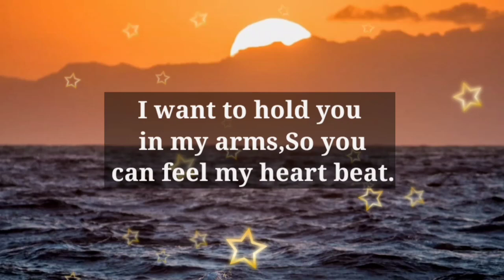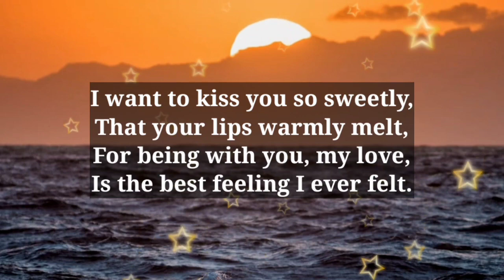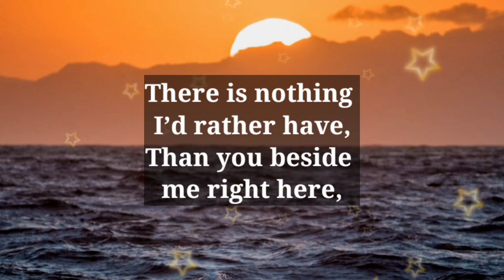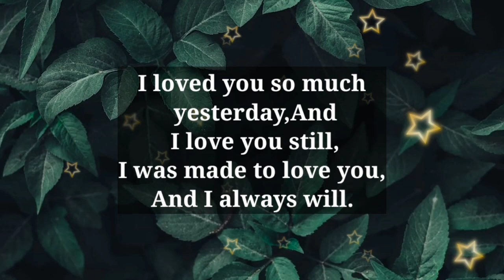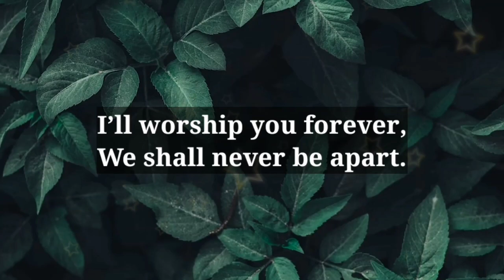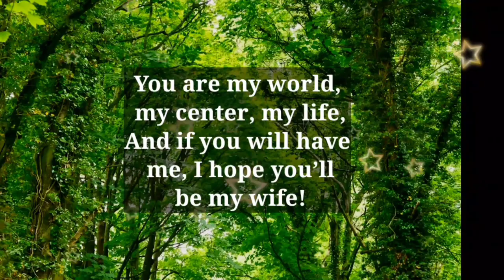Dm to Df ❤️ // CAN I HAVE THE DIRECTIONS TO YOUR HOME??💔🥰😘💋❤️🥰😍💟💥💯💌💫😱💐🌹💝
1

my love
dm current energy
divine masculine
dm df
dm message to df today
dm tarot
dm reading
twin flame
twin flames
Karmic
happy twins 11:11
love
Love
love quotes
love poem
love poems
love lines
love feel
true love
poem
poems
love songs
love music
feelings of love
love feelings
Dm to df
dm df
dm
 df dm
aquarius
df
taurus
unique tarot
all i want
aquarius tarot
virgo
twin flame reading today
twin flame